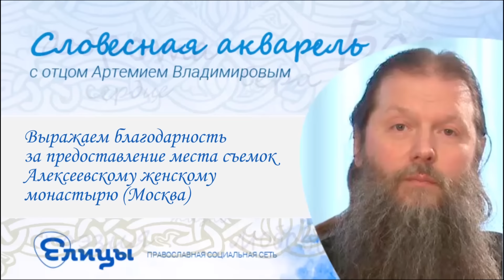Отец Иоанн Кронштадтский. Беседа седьмая. Протоиерей Артемий Владимиров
Приветствую вас, дорогие друзья,
давайте мы сегодня мысленно зайдем под своды величественного Андреевского собора в городе Кронштадте. Божественной Литургии служит священник с большой буквы, дорогой батюшка отец Иоанн. Хотя будний день, раннее утро, в половине шестого утра яблоку негде упасть. Людское море едва колышется, внемля словам, исходящим из святого алтаря. Там, у престола, отец Иоанн Кронштадтский устремляет свой взор на святые дары – пречистая целая Кровь Господа Иисуса Христа под образом вина в огромной позолоченной чаше и пречистое Тело под образом пресвятой просфоры, агничной просфоры, покоящейся на церковном блюде, которое именуется «дискос». Отец Иоанн произносит слова молитвы: «Приимите, ядите, сие есть Тело Мое, за вас ломимое во оставление грехов. Пейте от нее, сия есть Кровь Моя, за вас изливаемая во оставление грехов». У всех, кто окружает  о. Иоанна, молится вместе с ним, ясная убежденность, что батюшка беседует с живым Богом. Взор его напряжен, просветлен, он весь сосредоточен на службе, а, когда сам причащается еще прежде народа святых Христовых тайн, то совершенно уходит в себя, в тайне души молится, благодарит, не обращая никакого внимания на пару десятка глаз, на него устремленных. Что для о. Иоанна Кронштадтского Божественна Литургия? Это его все. Это свет, которым он просвещает свою душу, это хлеб насущный, которым он подкрепляет свои изнемогающие силы, это радость, вдохновение, это счастье, это самое блаженство. Многие, кто интересуется жизнью о. Иоанна Кронштадтского, между прочим, спрашивают себя: «Откуда он черпал жизнетворную энергию, позволявшую ему до глубокой ночи трудиться в Санкт-Петербурге, а еще, по возвращении в Кронштадт, писать свой дневник ежедневных наблюдений и духовных размышлений. Несомненно, пуповиной, соединяющей его с церковью и Господом, была Божественная Литургия.